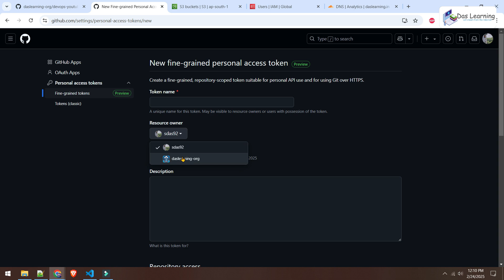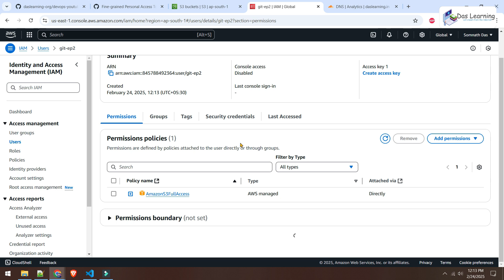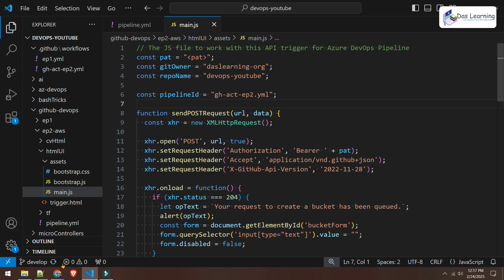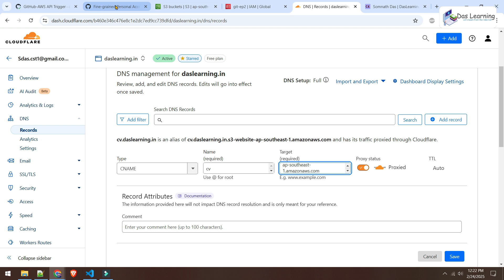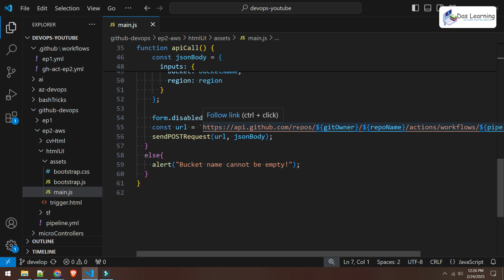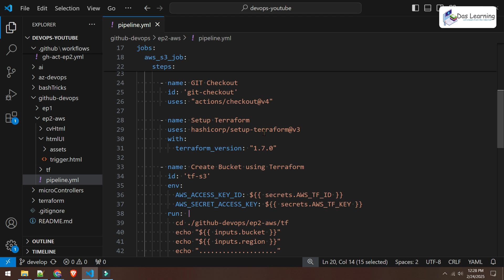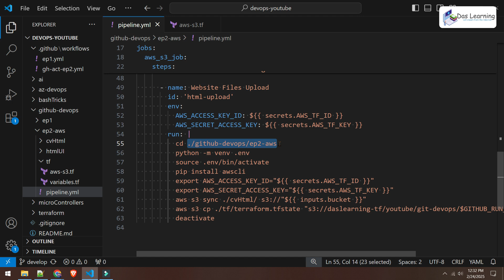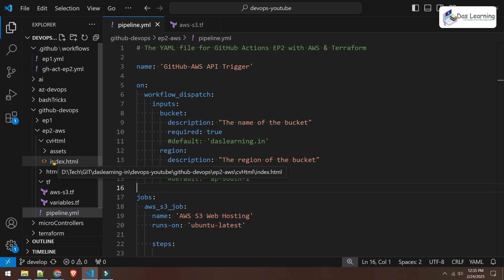GitHub Actions Pipeline for AWS with Terraform | GitHub Actions API Trigger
How to create GitHub Actions Pipeline for AWS Cloud?

In this video we have covered below topics:
00:00 High Level Overview
01:01 Creating GitHub PAT or Personal Access Token
03:16 Creating AWS IAM User for Pipeline Access
04:59 Setting GitHub Actions Secrets for the Pipeline
06:08 Demo of the Pipeline Trigger & Deployment
08:19 Checking the Git Actions Logs
09:09 Access the Static Website from AWS S3 Bucket
09:32 Update DNS Record with S3 URI for Custom Domain Mapping
10:18 Access the Custom Domain URL for the Deployed Website
10:50 Coding Explanations of the Pipeline